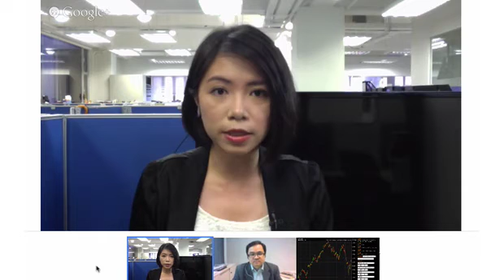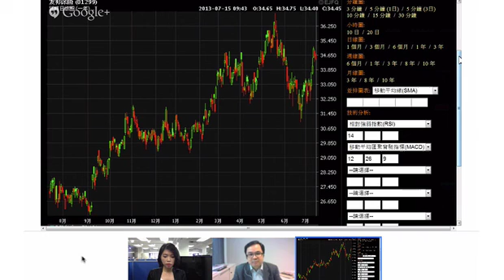《早市有計》 恒指250天線前整固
內地第二季經濟增長數據符合預期，按年增長百分之7.5，港股今早高開後，表現反覆，《早市有計》今日請來騰祺基金管理投資管理董事沈慶洪分析大市走勢。即上vfinance.hkej.com瀏覽更多精彩節目